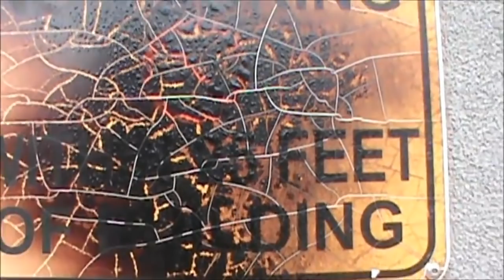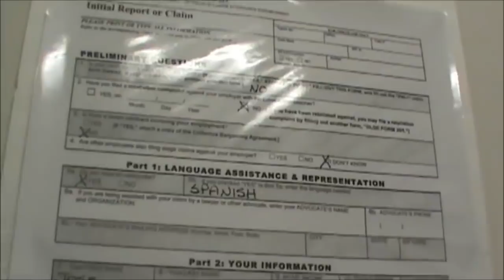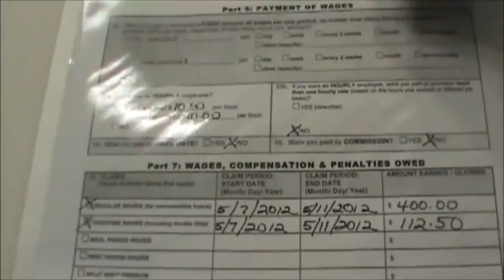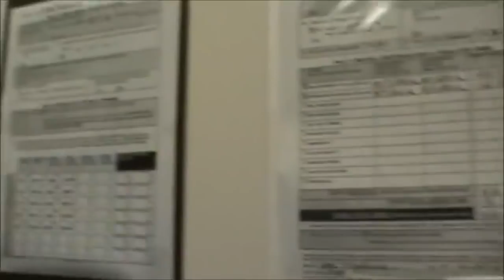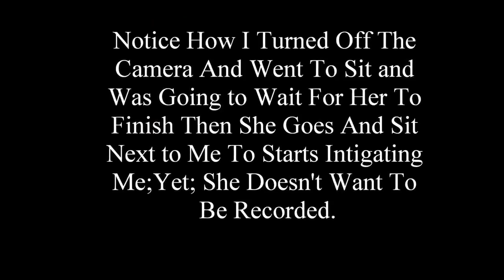Labor Commisioner Office And Crazy Woman who Likes Cameras